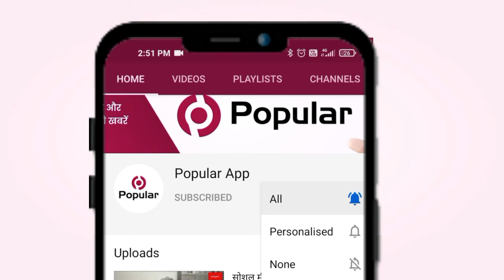महिला बाल विकास मंत्री ममता भूपेश का दूदू दौरा | Popular News App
कोरोना योद्धाओं के सम्मान समारोह में योद्धाओं को दिया प्रशस्ति पत्र
कार्यक्रम की अध्यक्षता विधायक बाबू लाल नागर ने की
दुदु ( जयपुर ) देश व प्रदेश में कोरोना संक्रमण के दौरान जिन सरकारी कार्मिकों एवं आंगनबाड़ी कार्यकर्त्ताओ ने अपनी जान की परवाह नही करते हुए भी  विपत्ति काल मे कोरोना संक्रमण को फैलने से रोकने के लिए व संक्रमण के दौरान अपना जीवन दांव पर लगाकर जिन्होंने लोगो को सेवा की , उनका हौसला अफजाई करने के लिए दूदू विधायक बाबू लाल नागर ने विधानसभा के 1600 व्यक्तियों को चिन्हित कर उनका सम्मान समारोह आयोजित किया । जिसमे मुख्य अतिथि महिला बाल विकास मंत्री ममता भूपेश ने शिरकत कर अपने हाथों से  कोरोना योद्धाओं का प्रशस्ति पत्र देकर सम्मान किया । साथ ही समारोह में उदबोदन में कहा कि ऐसा विधायक जो जनता के साथ साथ ऐसे सरकारी कार्मिकों को भी ध्यान में रखकर चलता है ऐसे विधायक की राजस्थान की हर विधानसभा को जरूरत है । साथ ही केंद्र की भाजपा पर जमकर बरसी कहा के राजस्थान की सरकार के साथ जैसा भेदभाव केंद्र ने किया है । यह स्वच्छ राजनीति के लिए अच्छा नही है।  कार्यक्रम में अंत मे एसडीएम राजेन्द्र सिंह शेखावत ने सभी आगंतुक मेहमानों का धन्यवाद देकर कार्यक्रम को समाप्त किया।

rajasthantoday news